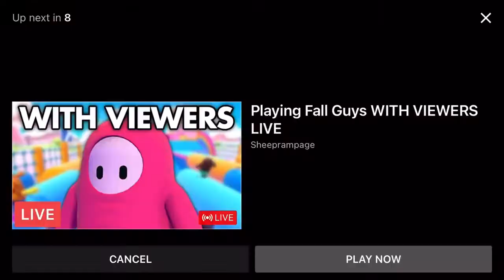Five Nights at Freddy’s: Security Brandish- Episode 4- “The Suspicious Scheme”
Here is episode 4! And good god was it an experience. This was the most stressful episode that I’ve worked on so far, and once again apologies for the delay (Even though it only came out a day late)

Here Ares, Dela, and Kodi find themselves in a new predicament…Will they be able to fend off the horrors of the Pizza Plex and save Gregory, or forever be known as a fable to the Fazbear Franchise?

This video is also dedicated to Technoblade. I myself have not watched his videos or the DreamSMP, but it pained me knowing that he was a good person who died at a young age. Therefore I have a lot of respect for him.